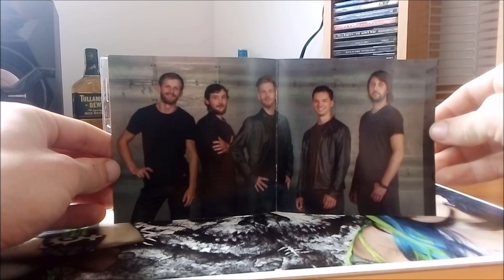CD / Soul Keeper – Soul Keeper / 2018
První album Českých Soul Keeper v podání : Jindřich Michalík, Libor Břicháček, Tomáš Roučka, Jirka Michalík, Tomáš Machát